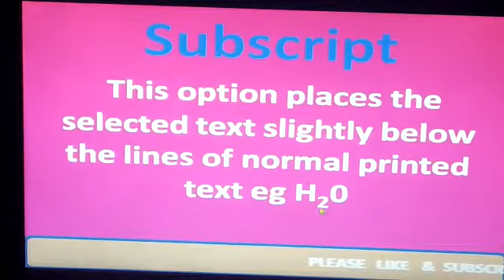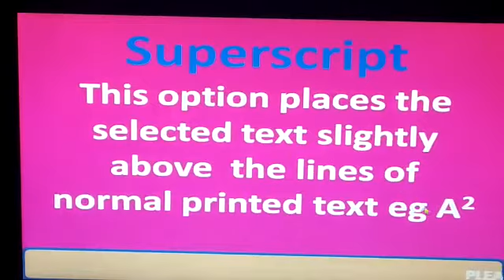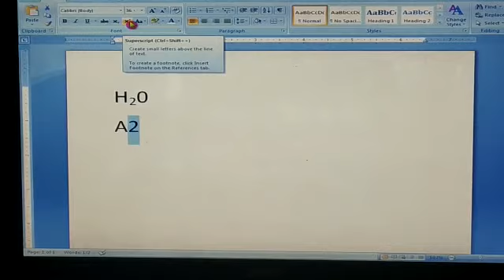Subscript & Superscript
This video explains about Subscript &  Superscript feature in MS-Word